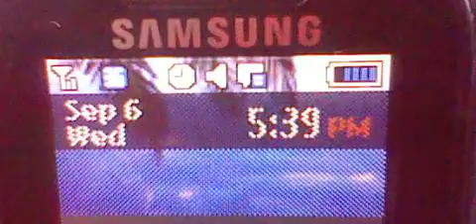071 GASLGHTED VICTIM-PICKED MY SON UP FROM WORK